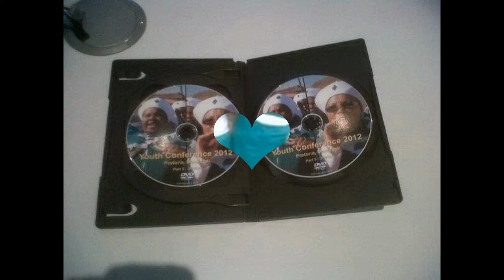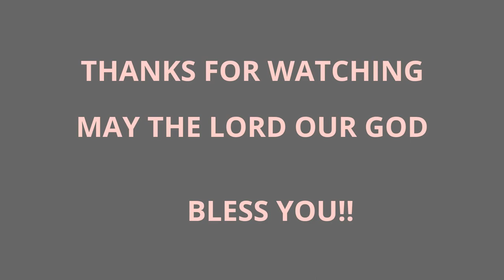THE HOLY CHRISTIAN APOSTOLIC CHURCH IN ZION JUST PICS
JUST PICS VIDEO